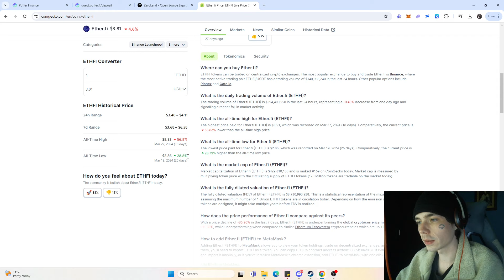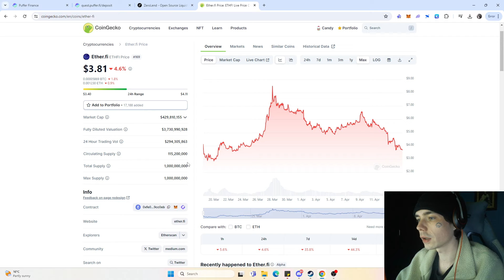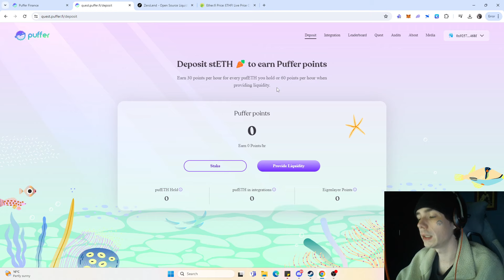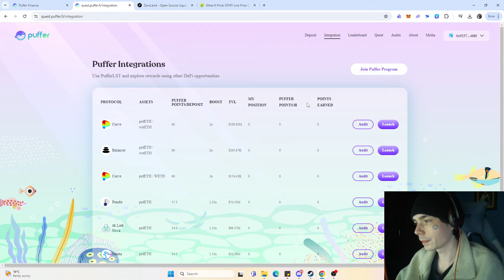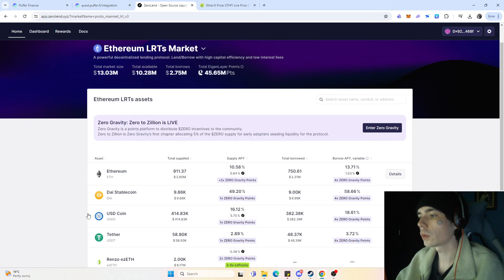Puffer Finance Airdrop Updates! ZeroLend Integration!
So in todays video we are going to talk about the new intergration of puffer which is zerolend. we are having a look on how you can farm both airdrops at one!